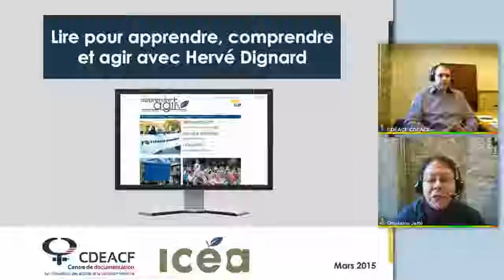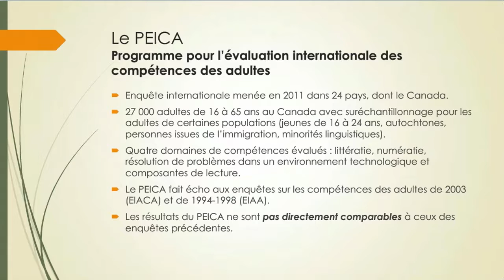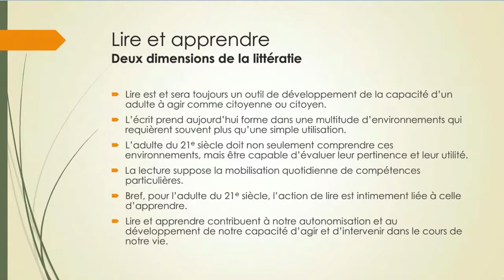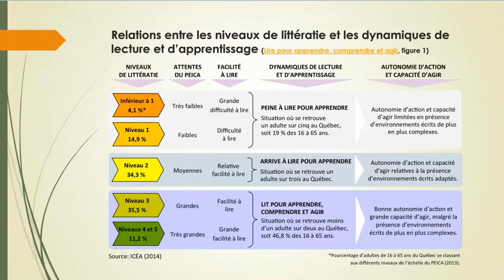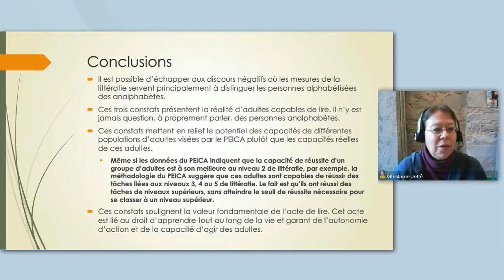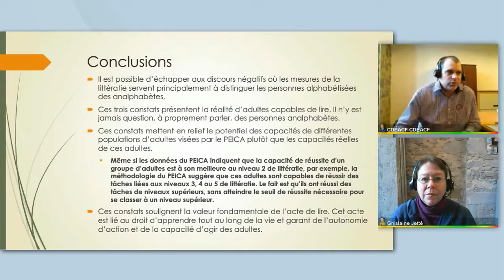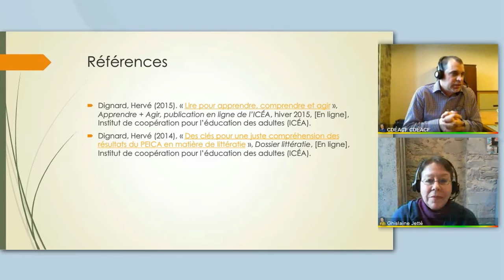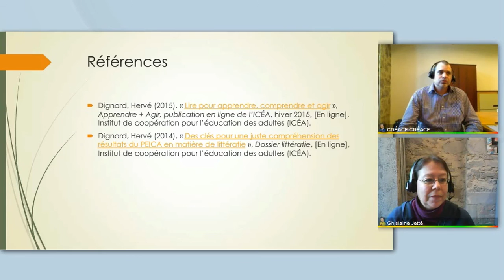Lire pour apprendre, comprendre et agir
Hervé Dignard passe en revue le Programme pour l’évaluation internationale des compétences des adultes (PEICA). Mais surtout, il présente une façon d’interpréter les résultats qui évite les discours négatifs et favorise une meilleure compréhension.